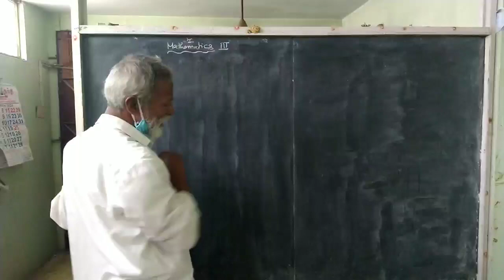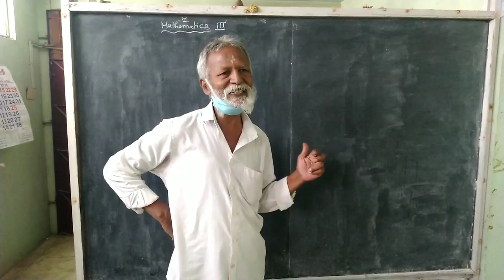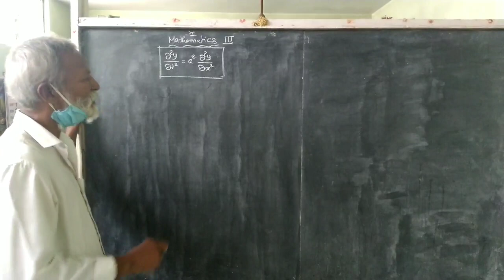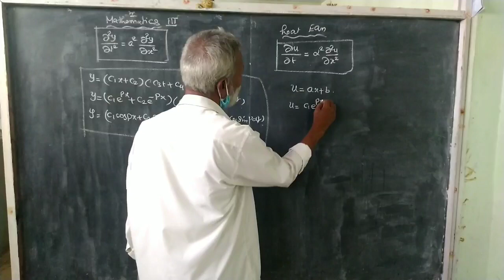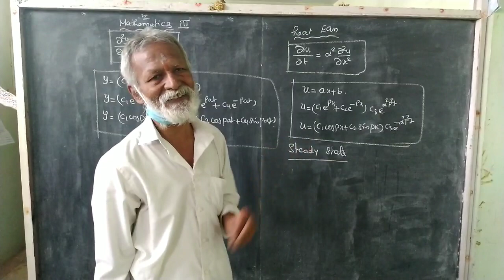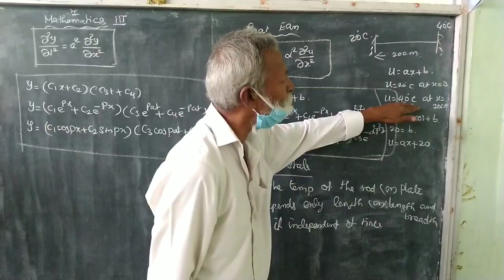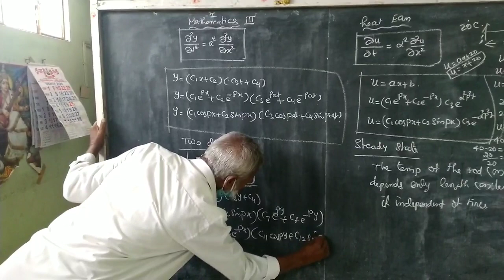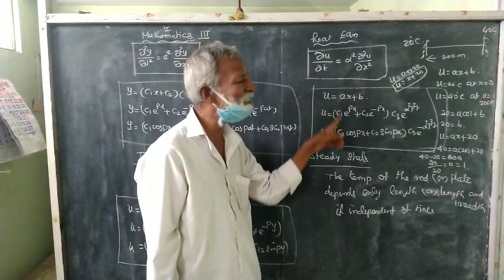Mathematics -3(unit 3)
All engineering students can be welcomed for our channel